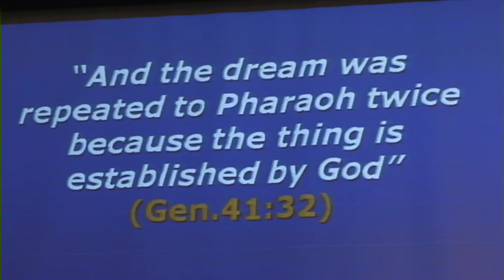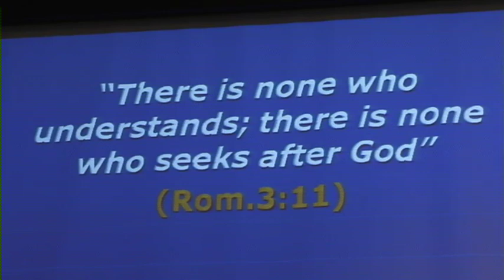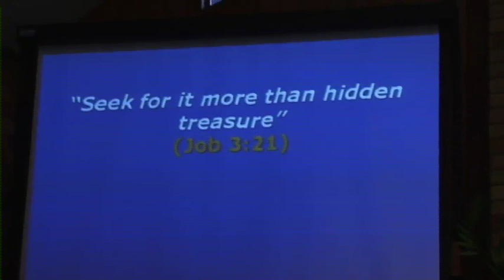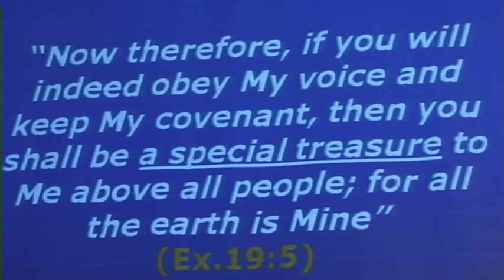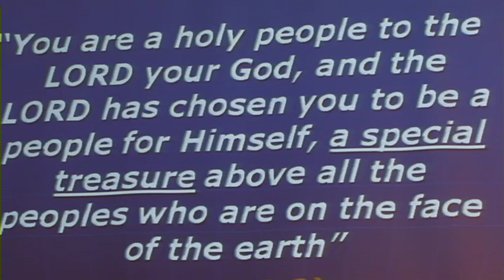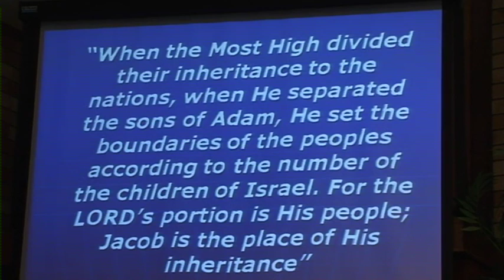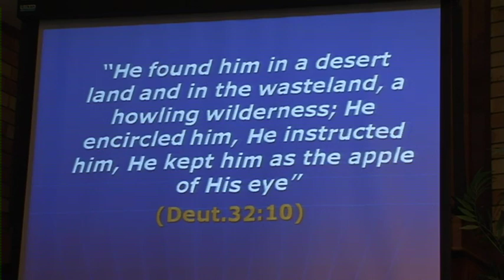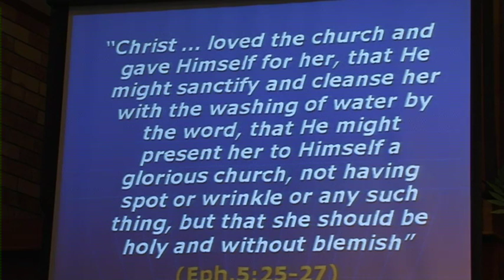Advancing The Kingdom, 5) The Treasure & The Pearl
God has two elect peoples who are precious in His sight, and through these two people He will manifest the inexhaustible riches of His grace and glory. Two distinct chosen groups: one is the treasure hid in the field, i.e. the nation of Israel; the other, the pearl, i.e. the Church. One is an earthly body, and has an earthly destiny; the other is a people with a heavenly calling, citizenship, and inheritance.

or sign up for FREE online grace Bible School